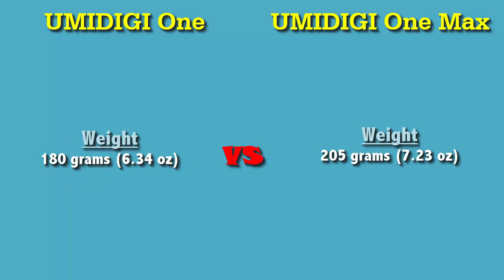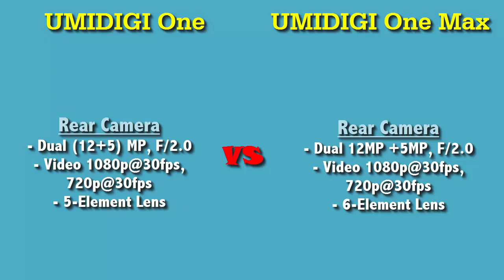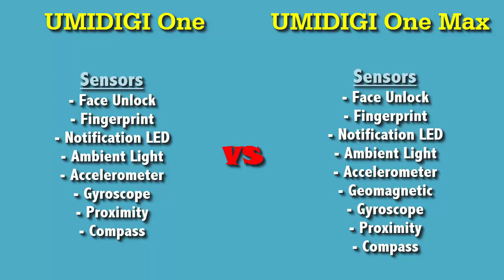UMIDIGI One vs UMIDIGI One Max Comparison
Smartphone have good unique design, build quality, Good Features, better performance & good battery backup. As in this year. It is a very good time to buy a new smartphones.